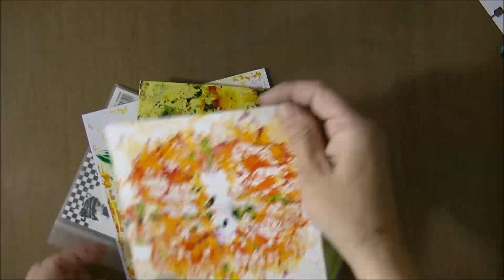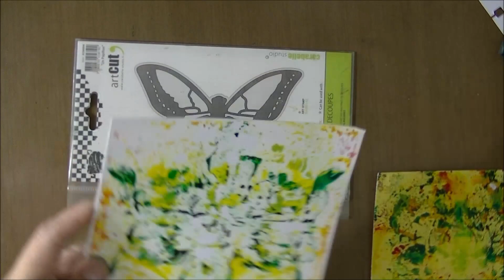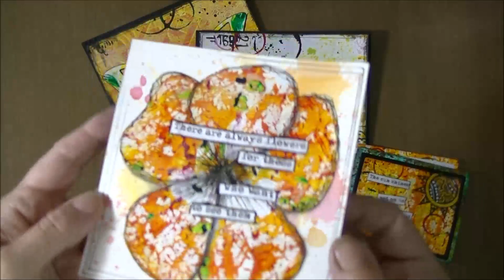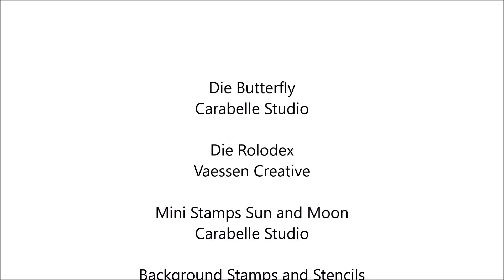Gel Printing with acrylic Ink part Two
Ana Bondu shares techniques to create cards and Rolodex Labels with Gel Press - Monoprinting Art Products, using Acrylic Inks from Daler Rowney, acrylic paint, and Dies & Cling Stamps from Carabelle Studio in Part Two of this week's fromPrintstoProject with Gel Press video.

The Gel Press® brand of printmaking products is a modern take on gelatin printing that is vegan and cruelty-free and created for all who love mono printing and printmaking. The surface is sensitive to capture more detail and texture and engineered to work better and without the use of a press. Made from the original formula, these superior gel plates are permanent and reusable!